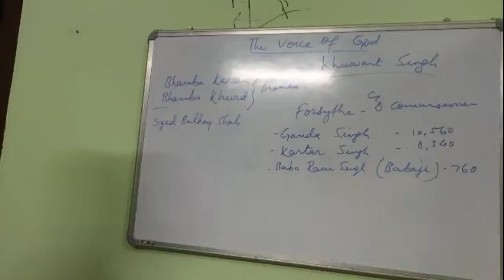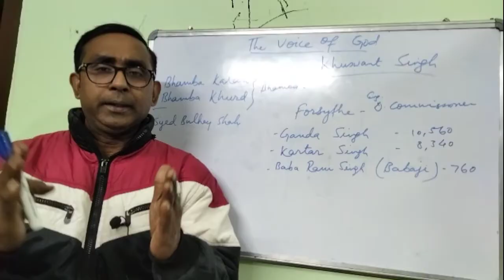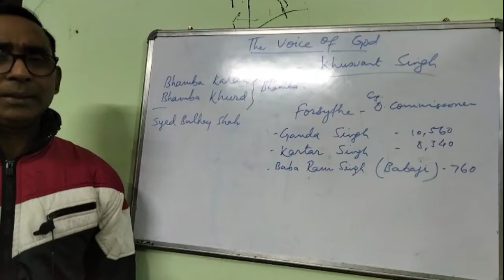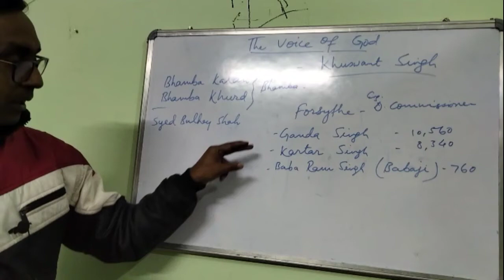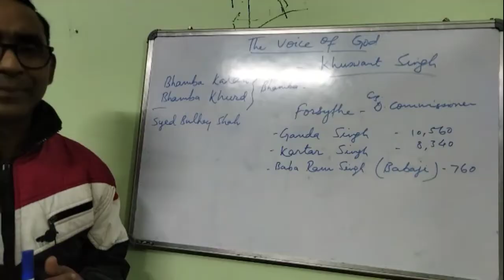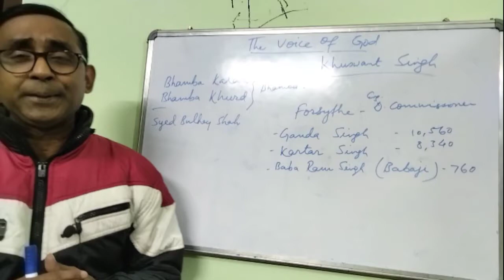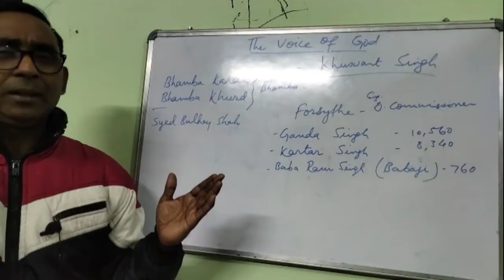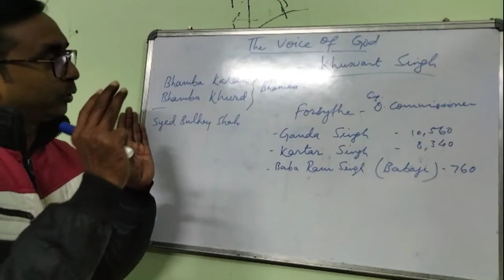The Voice of God || By Khushwant Singh || English Honours || Tejas Gurukul